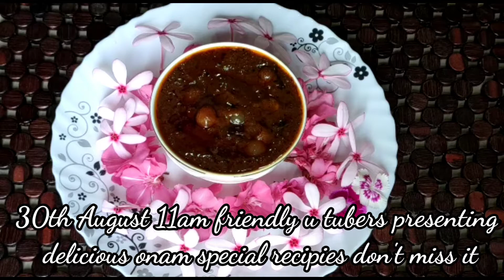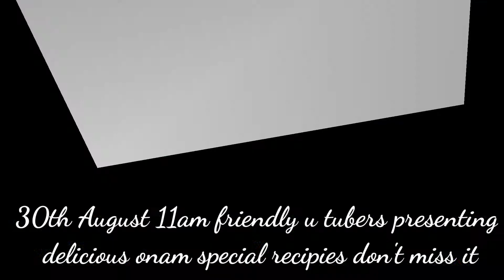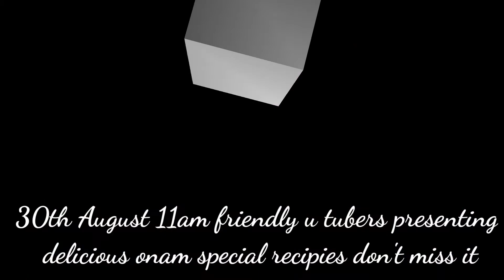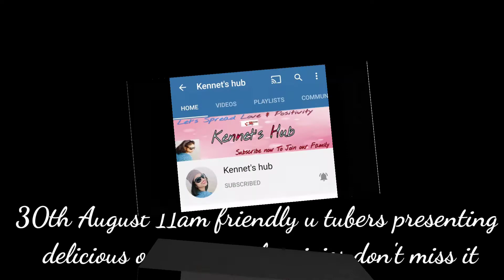promo for onam special recipies